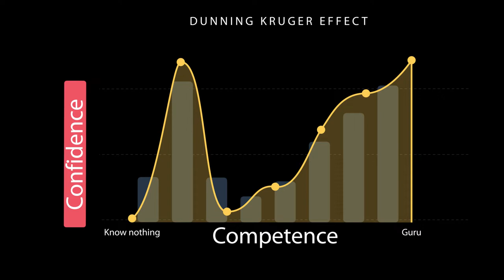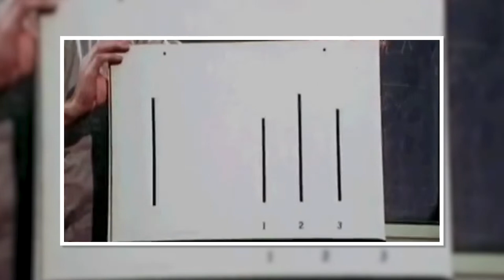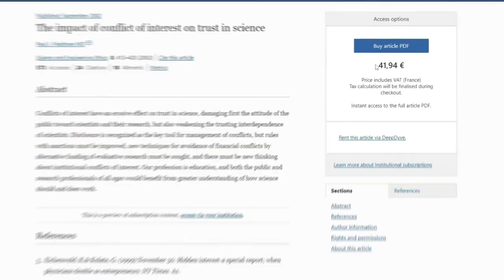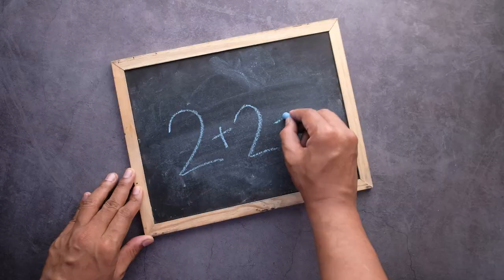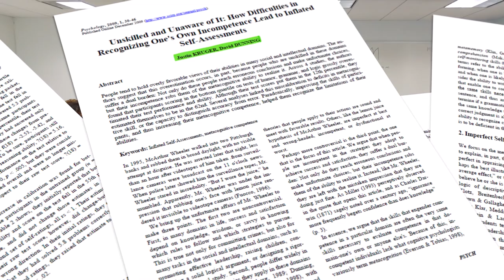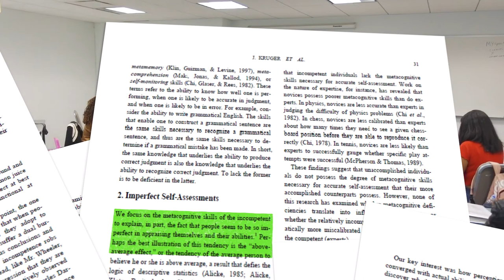سقسي المجرب و متسقسيش الطبيب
Confidence in one’s self correlates negatively with one’s competence. In this video I’ll explain why everyone of us might be concerned about this, and how to avoid this behaviour. I would suggest to watch until the end, there is a plot twist.

[13] : menak sah ?

Homer Simpson. ‘Down with such corny pastiches,’ writes Karl Sabbagh. Photograph: Handout